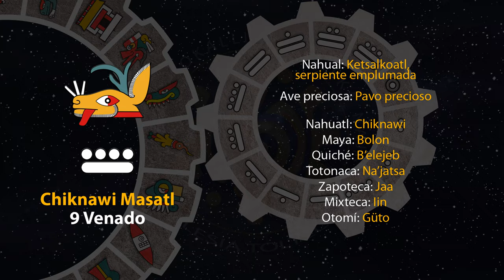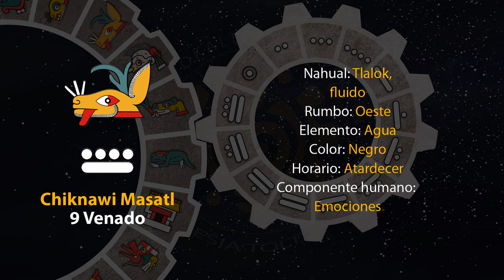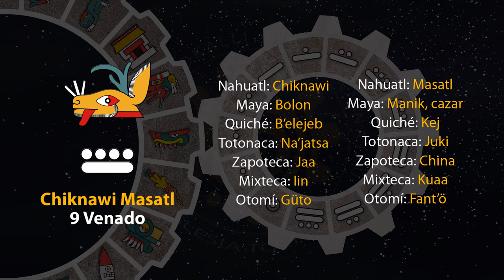El tonal de hoy es "9 Venado - Chiknawi Masatl" 03/07/24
14 de Tekuilwitontli
Año 8 Ocelote
50 del 19 Atado
5146 del Quinto Sol

3 de julio de 2024.